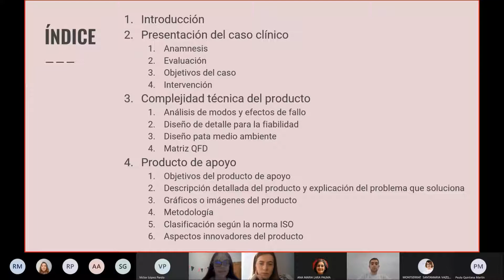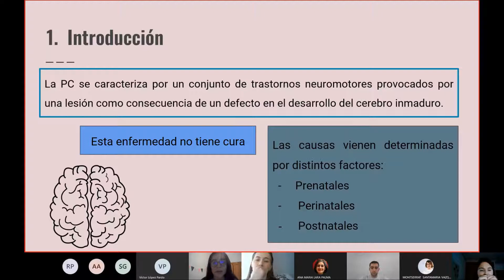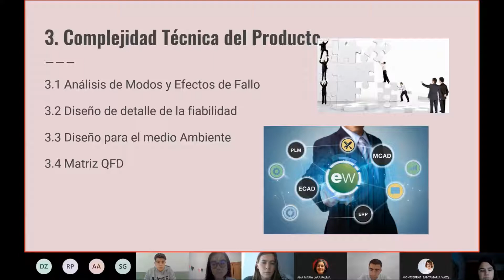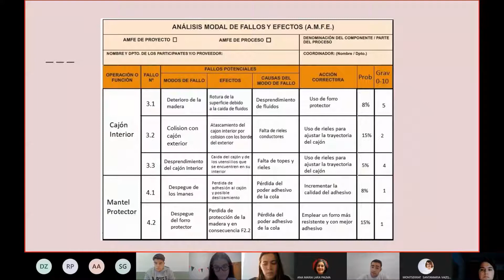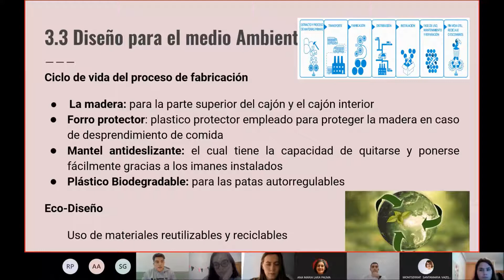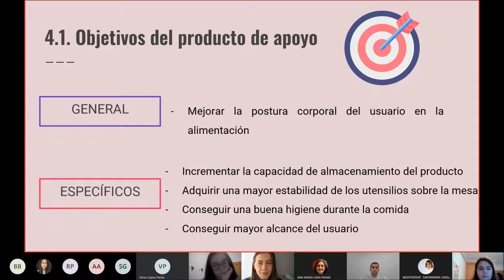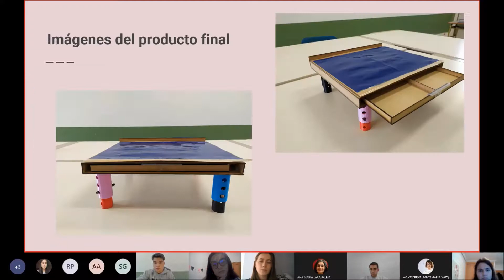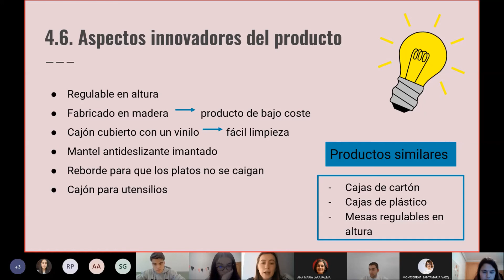2ª Jornadas producto de apoyo de bajo coste: Alzas para mesa para comer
Por segundo año consecutivo, los alumnos de 4º curso del grado de Terapia Ocupacional y del 3er curso del grado de Ingeniería de Organización Industrial, han realizado productos de apoyo de bajo coste, muchos de ellos desarrollados como parte del proyecto de Aprendizaje y Servicio «Contigo Soy Capaz».

Organiza: Montserrat Santamaría Vázquez (directora), Ana María Lara Palma e Hilario Ortiz Huerta (co-directores del proyecto de Aprendizaje y Servicio «Contigo Soy Capaz 2020»

Alzas para mesa para comer: Va dirigido a usuarios con parálisis cerebral. Concretamente un varón de 47 años que presenta encefalopatía postnatal anóxica. Este usuario necesita un producto regulable en altura para conseguir un acceso ergonómico en la actividad de alimentación y poder tener más autonomía. El objetivo general es mejorar la postura del usuario durante la alimentación